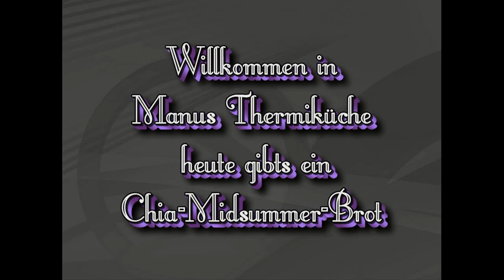Thermomix® TM 5 Chia Midsummer Brot